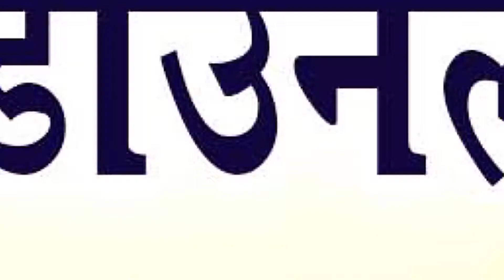दिनेश थवाईत-Cg Song-Basi La Jor De-Laxmi Kanchan-Dinesh Thawait-New Chhattisgarhi Geet Video HD 2018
दिनेश थवाईत-Cg Song-Basi La Jor De-Laxmi Kanchan-Dinesh Thawait-New Chhattisgarhi Geet Video HD 2018-AVM STUDIO RAIPUR

Song   -  Basi La Jor De
Singer -  Laxmi Kanchan-Dinesh Thawait
Lyrics  -  Dinesh Thawait